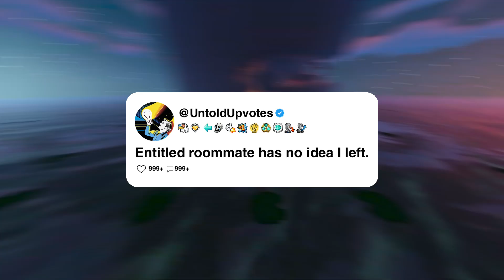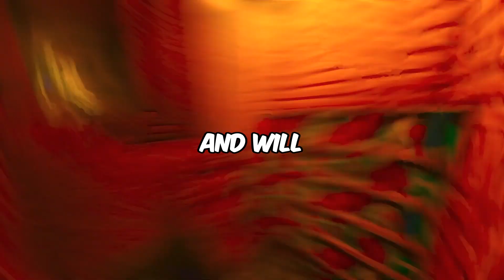Entitled roommate has no idea I left.